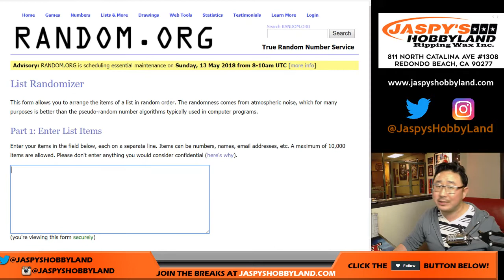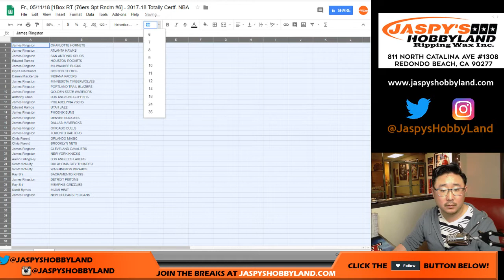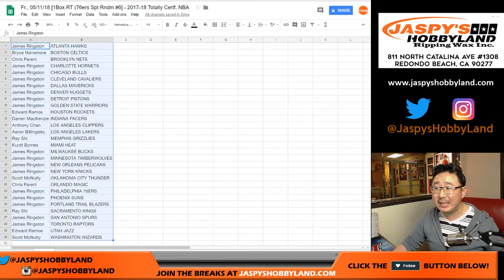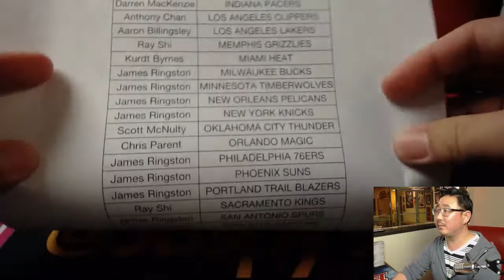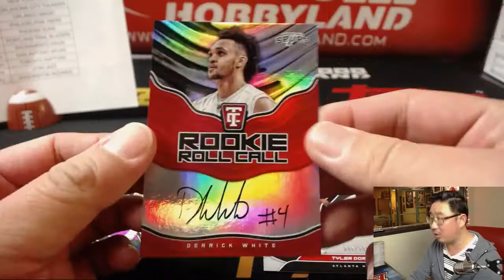Fr., 05/11/18 [1Box RT (76ers Spt Rndm #6] - 2017-18 Totally Certf. NBA